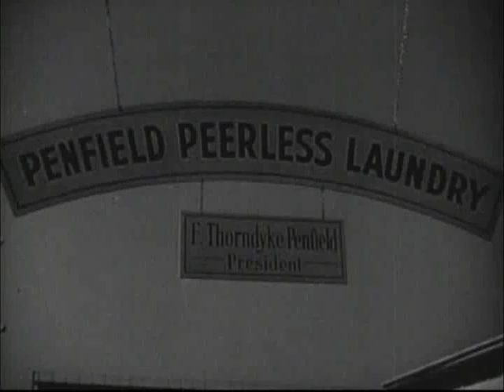Three of a Kind, (1936) with Evalyn Knapp, Chick Chandler, Berton Churchill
Barbara "Babs" Penfield is trying to convince her father, laundry-magnate F. Thorndyke Penfield, to invest money in a proposition from her sweetheart Rodney Randall. Her father refuses as he knows Randall is a fortune hunter. While Penfield hurries out to award the Penfield Prize for Service, Babs, finding her allowance has been stopped by her father, tries to sell her car to raise cash for Randall. While Babs is talking to the car dealer, "Con" Cornelius, just out of jail, sells the car, pockets the cash and makes a getaway. Next, the car is bought by Jerry Bassett, who has just won the Penfield $1,000 Service and has quit his job at the laundry. Jerry drives his flashy car to the Royal Valley where Randal is awaiting financial help from Barbara. Jerry meets Barbara on the road and gives her a lift to the hotel, thinking she is on her way there to apply for a job, and is surprised to later see her as a guest.

Based on an original story by Arthur T. Horman
Stars: Evalyn Knapp, Chick Chandler, Berton Churchill

Genre : Comedy, romance

Country: USA
Language: English
Release Date: 20 May 1936 (USA)
Also Known As: Mistaken Identity (TV title)